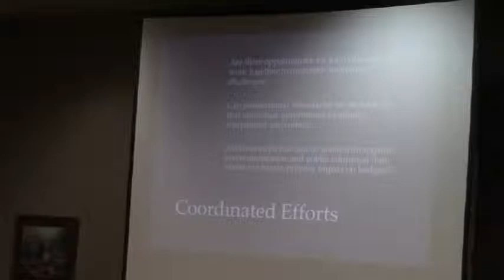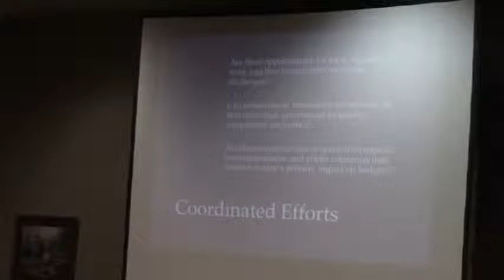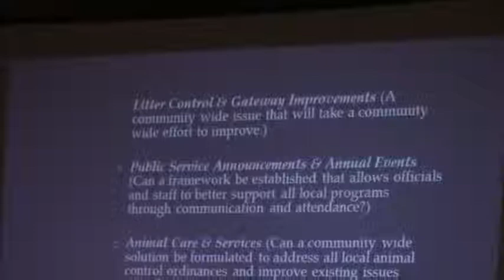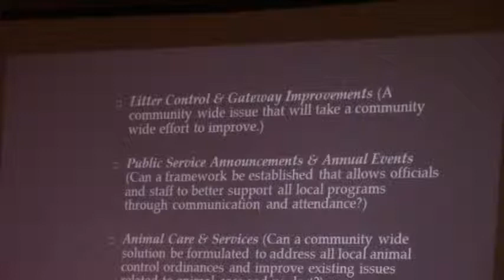Welcome and Introduction of topics (#1 Trash) @ Community Planning - 2016-01-19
Community Planning Meeting - Lowndes County - Valdosta - Hahira - Lake Park - Remerton - Dasher 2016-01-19